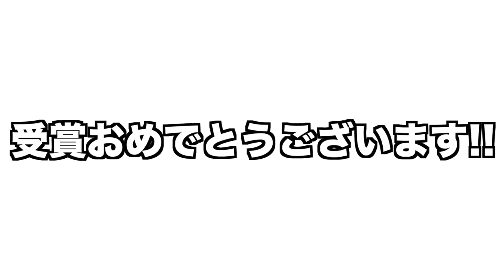【月間MVP】プロ野球月間MVP賞について語る！